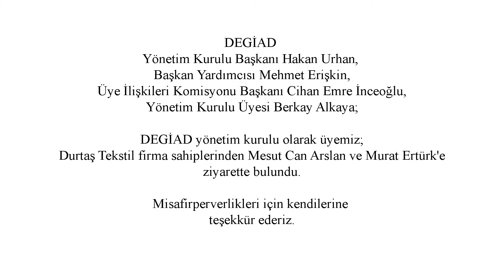Degiad'ın Durtaş Tekstile Ziyareti